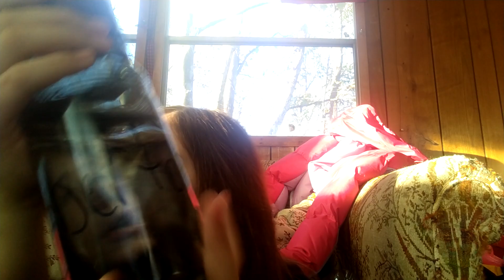November 4, 2021